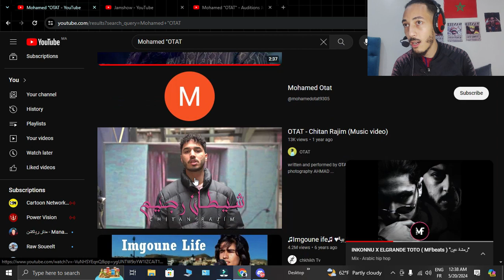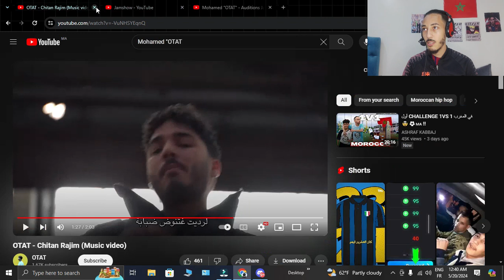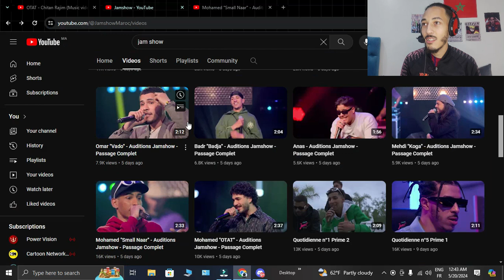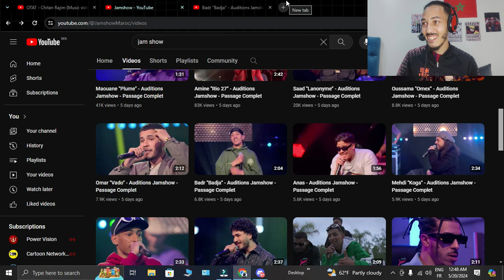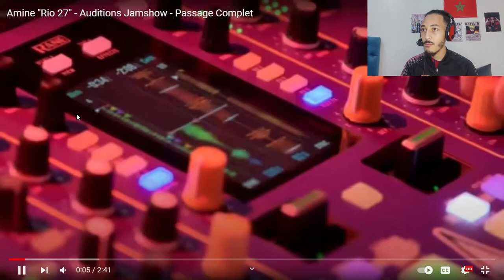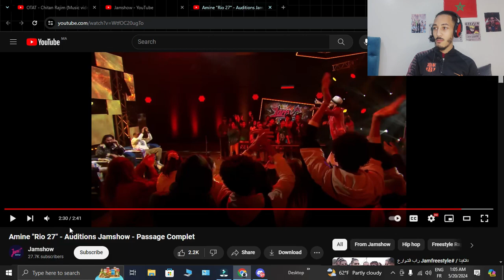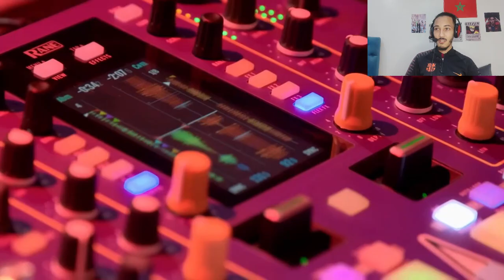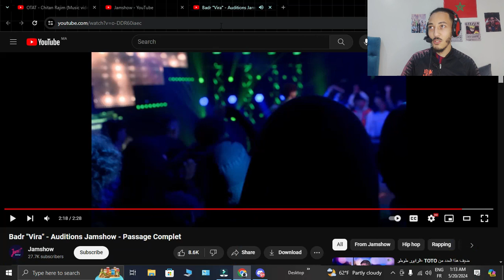Jam show prime 2 REACTION